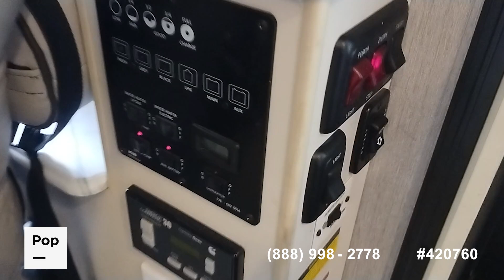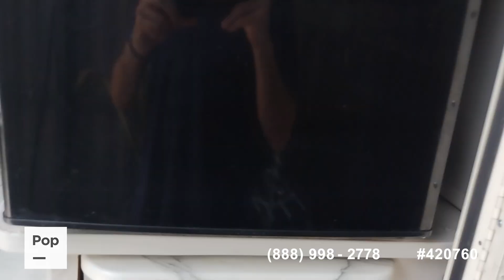[UNAVAILABLE] Used 2022 Admiral 29M in Miami, Florida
2022 Hurricane 29M in United States - $120,000

2020 A.C.E. 32.3 in United States - $126,000

2016 A.C.E. 29.3 in United States - $55,000